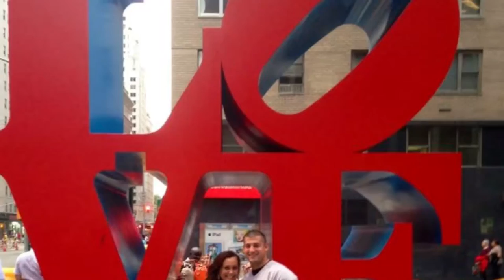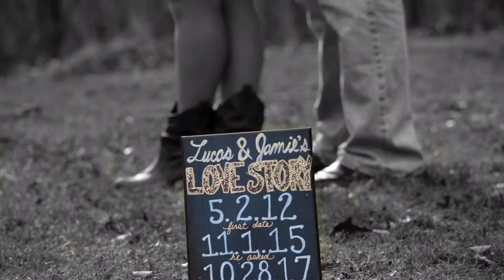Jamie & Lucas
I created this video for my brother and future sister-in-law to countdown to the big day on 10-28-17. I own all copyrights to photographs in this film, either photographed by my business j.ellex photography or taken from facebook with permission of the owner(s).

I purchased both songs from iTunes store legally to be used in the making of this video. This video's intentions, with purchased music, is strictly for the use of showing a happy couple getting ready for their wedding one year from now!

Songs used...

Bruno Mars "Marry Me"